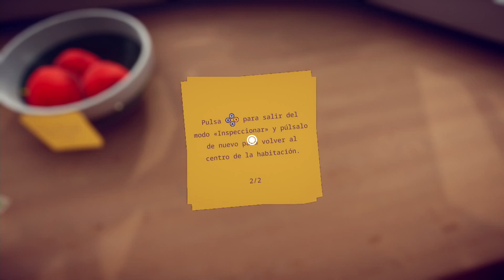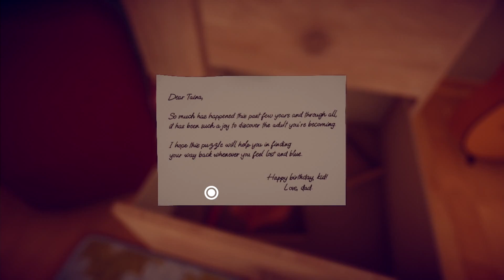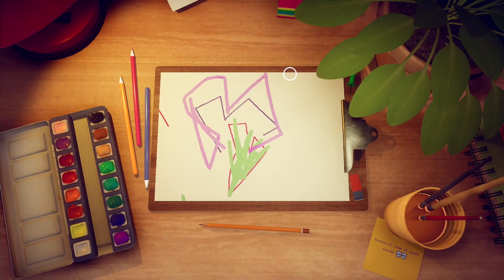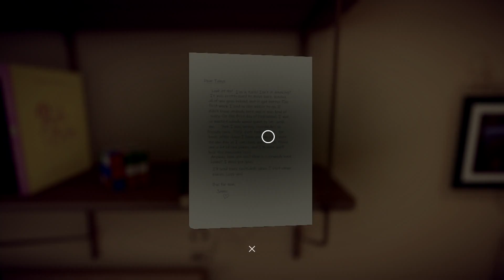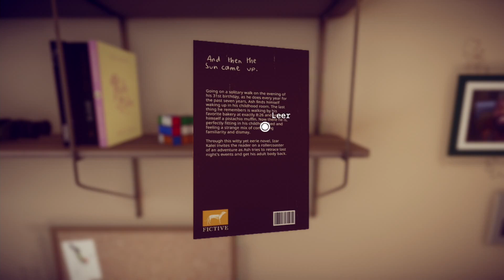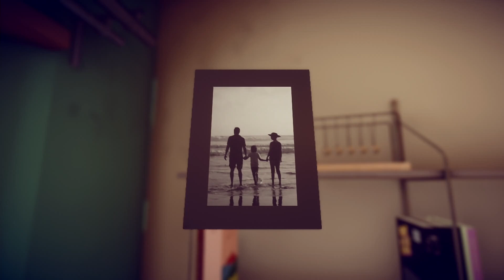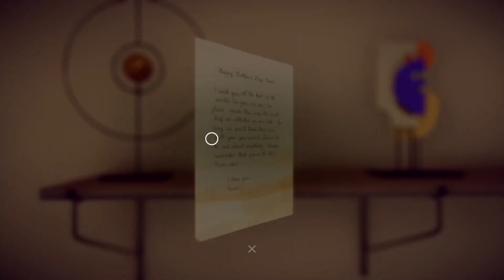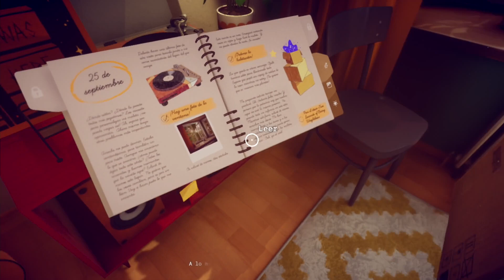Un Life is Strange pero COZY // Simpler Times / Demo - Gameplay / Español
En Simpler Times, te pondrás en la piel de Taina mientras se prepara para marcharse de la casa donde pasó su niñez y comenzar el siguiente capítulo en su vida. Revive sus recuerdos y descubre cómo llegó a convertirse en la persona expresiva y creativa que es ahora. Se trata de una experiencia acogedora y reflexiva. Sin puntuación, cronómetros, combates, derrotas ni ansiedad. Solo buenas vibras.

FECHA: TBA
PLATAFORMAS: PC